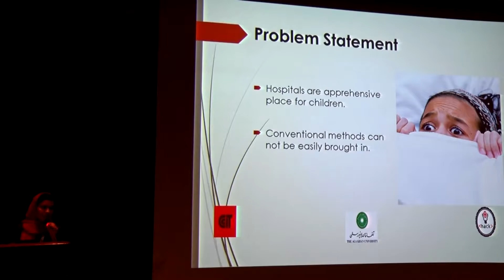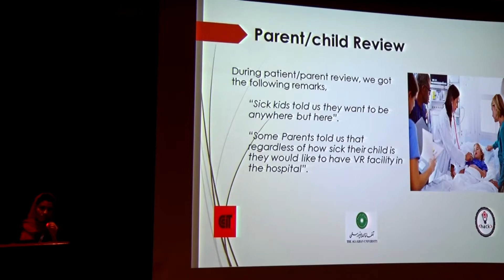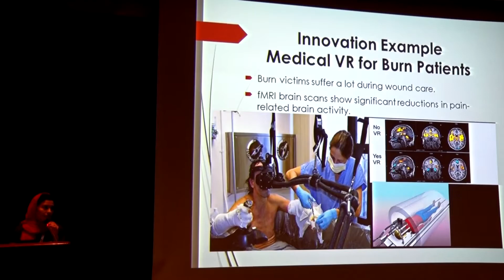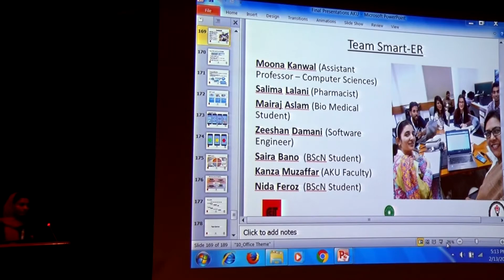HackPaeds 2017 | Runner-up | Team Genesis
Team Genesis wants to use virtual reality technology to entertain children admitted to hospital. Over 150 participants joined HackPaeds - hacking to create a hospital uniquely suited to a child’s needs.